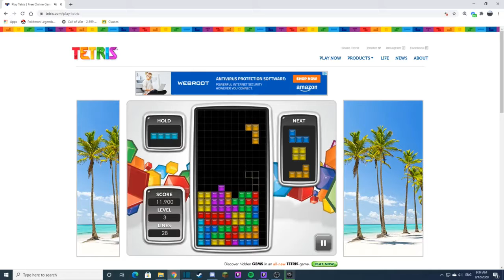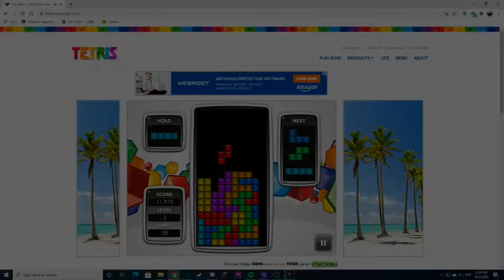Playing like Bots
Games that I can record/have
Destiny 2
GTA
CSGO
Rainbow 6
Fortnite
Uno
Ark Survival
Borderlands 2
Sims 3
War Thunder
Dauntless